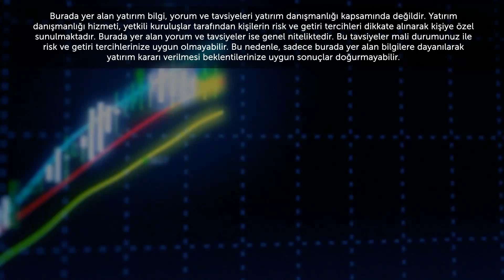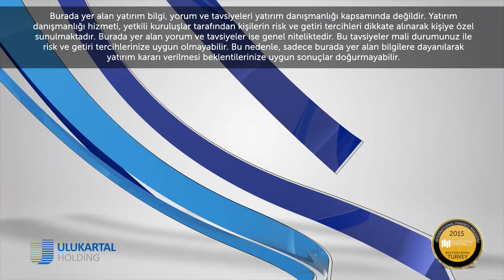02.07.2015 Piyasa Gündemi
İntegral Menkul Değerler Analisti Vahap Taştan sizin için piyasa gündemini aktarıyor.